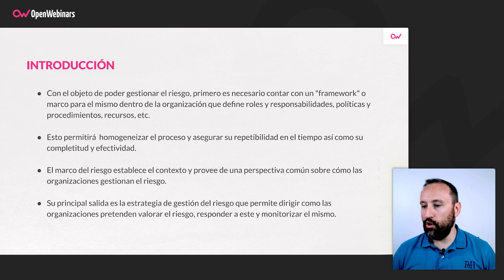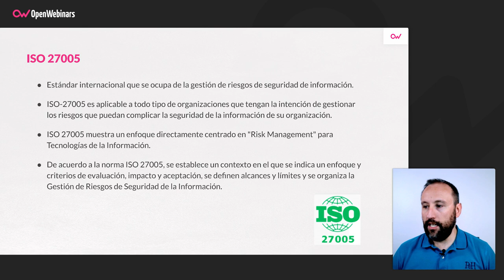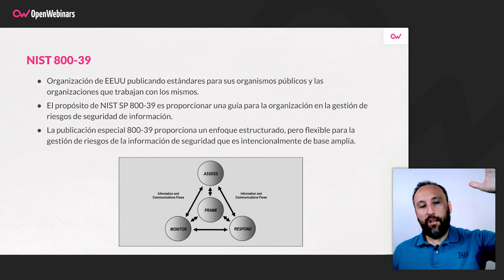Principales marcos de gestión del riesgo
En este video podrás aprender qué es un marco de gestión del riesgo en ciberseguridad, además de conocer las características de los dos marcos más importantes y utilizados a nivel mundial.